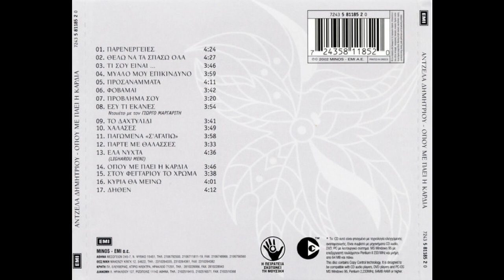Εσύ τι έκανες (2002) - Άντζελα Δημητρίου & Γιώργος Μαργαρίτης